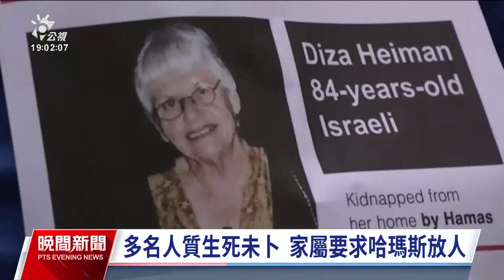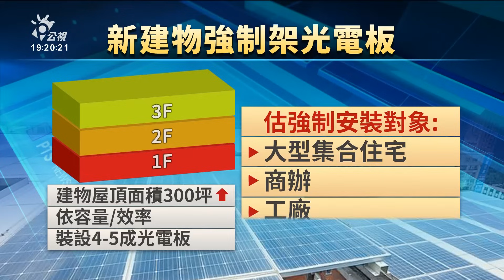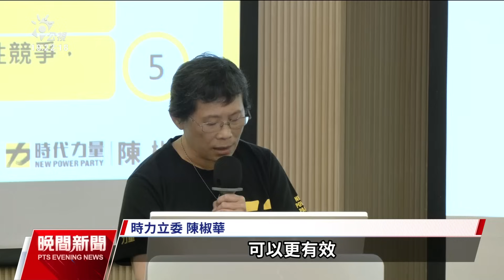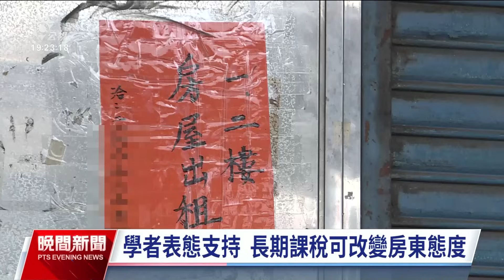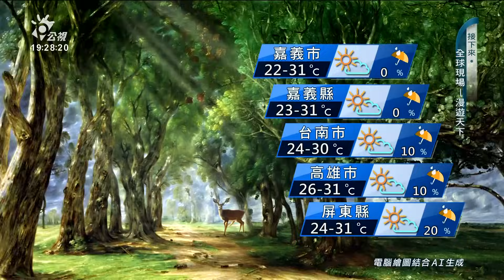20231022 公視晚間新聞 完整版｜全球多地聲援巴勒斯坦 抨擊以色列傷及無辜